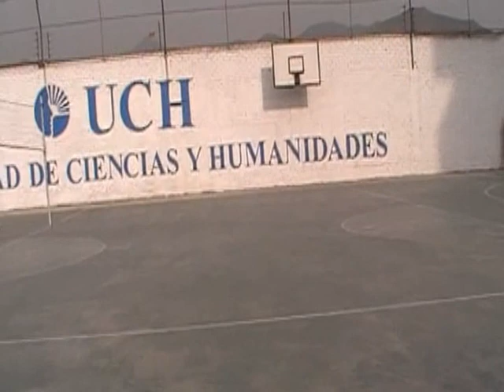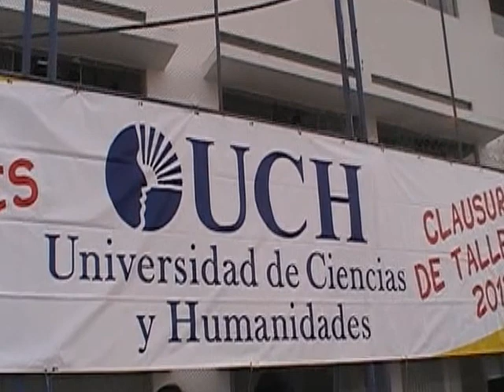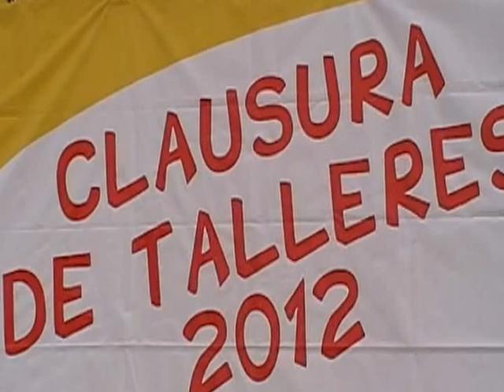Drill de vóleibol en la clausura de los talleres de arte y deporte de la UCH-2012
María Vela , responsable técnica de formar la selección de vóleibol de la Universidad de Ciencias y Humanidades. En el marco de la clausura de talleres deportivos y artisticos del Departamento de Actividades , hubo  un encuentro deportivo con la Universidad Privada del Norte.Diciembre del 2012.